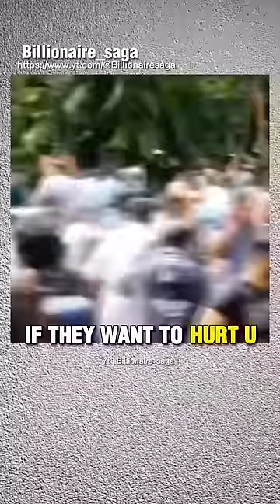Sigma🔥~India Retaliate HARDER🗿💯~inspiration